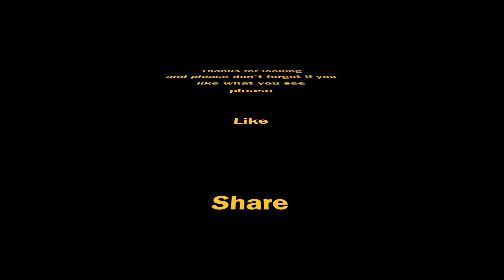Max the kitty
This video is about Max the kitty who we are watching for a friend that    went away on vacation .

Ciao